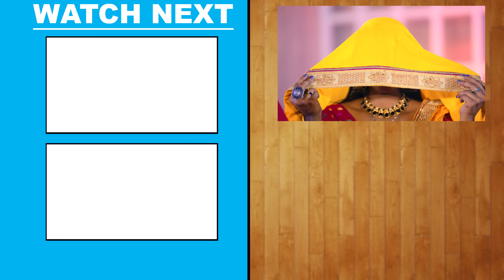भोजपुरी का सुपरहिट वीडियो आर्केस्ट्रा स्पेशल सांग | Awadhesh Premi Yadav Bhojpuri Video Song 2024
Album - Mare Khada Kake Gun
Song - Mare Khada Kake Gun
Singer - Awadhesh Premi Yadav
Actress - Sandhya Shah
Lyrics - Jhalku Jhamela
Music Director - Raj Bhai
VG - 33022